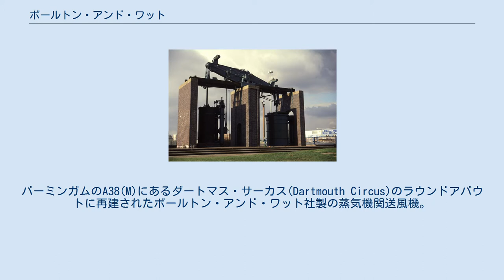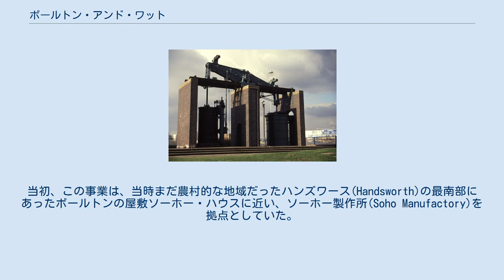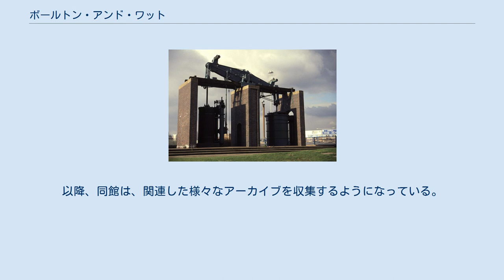ボールトン・アンド・ワット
ジェームズ・ワット
バーミンガムのA38(M)にあるダートマス・サーカス(Dartmouth Circus)のラウンドアバウトに再建されたボールトン・アンド・ワット社製の蒸気機関送風機。
1817年製で、もともとはネザトン(Netherton)の鉄工所 M W Grazebrook で使用されていたもの。
 (位置: 北緯52度29分33秒 西経1度53分17秒 / 北緯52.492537度 西経1.888189度 / 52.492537; -1.888189) ボールトン・アンド・ワット(Boulton & Watt)は、産業革命期のイングランド・バーミンガムで、マシュー・ボールトンとジェームズ・ワットのパートナーシップ（共同事業体）として創始された会社。
 このパートナーシップは、分離凝縮器を備えた蒸気機関についてワットがもっていた特許を基に事業を興すべく、1775年に結成された。
この特許によって、従来のニューコメン式の蒸気機関よりも燃料効率を向上させることができるようになった。
当初、この事業は、当時まだ農村的な地域だったハンズワース(Handsworth)の最南部にあったボールトンの屋敷ソーホー・ハウスに近い、ソーホー製作所(Soho Manufactory)を拠点としていた。
しかし、蒸気機関の部品の大部分は、他社によって製造され、例えばシリンダーはジョン・ウィルキンソン(John Wilkinson)が製造したものだった。
 1795年、ボールトンとワットは、バーミンガム近郊のスメジック(Smethwick)のソーホー鋳造所(Soho Foundry)で、蒸気機関の自作を始めた。
パートナーシップは、1800年に、それぞれの息子たちへ引き継がれた。
この会社は120年以上存続し、1895年にも蒸気機関を造り続けていた。
この時期の蒸気機関は少数ながら今日まで保存されている。
 この会社は、極めて詳細な事業活動のアーカイブを残し、それは1911年にバーミンガム市に寄贈され、バーミンガム中央図書館に保存されている。
以降、同館は、関連した様々なアーカイブを収集するようになっている。